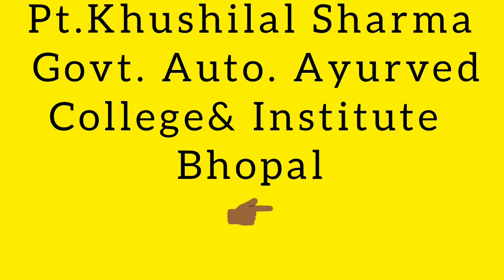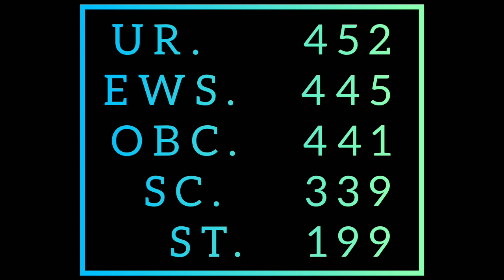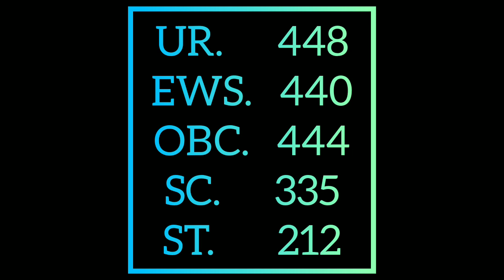MADHYA PRADESH BAMS 1ST ROUND CUTOFF 2021🤔📣😀🗯️